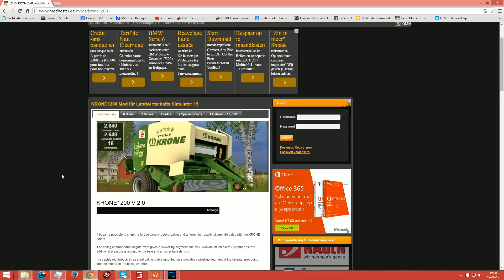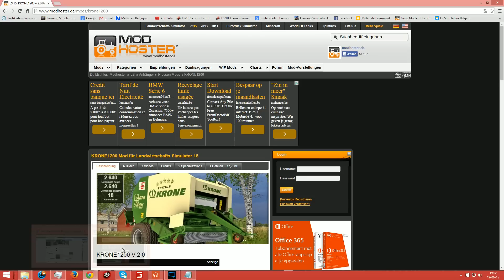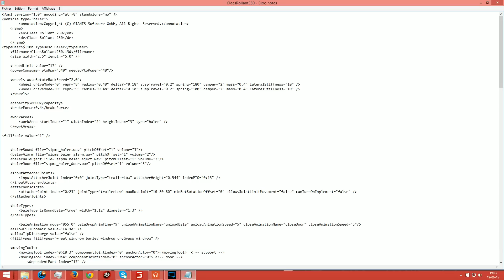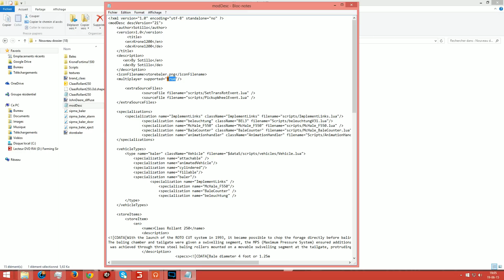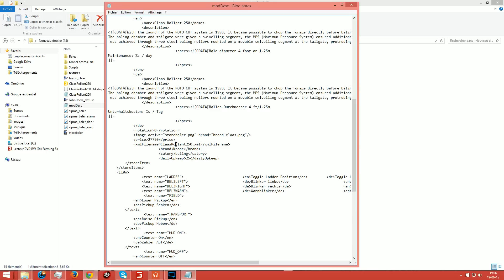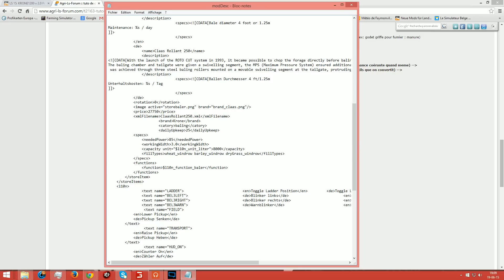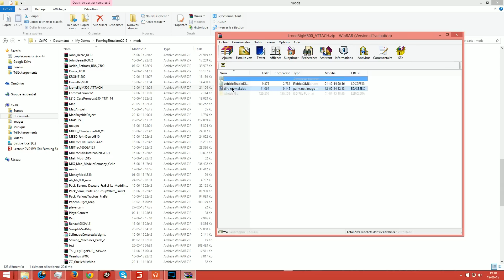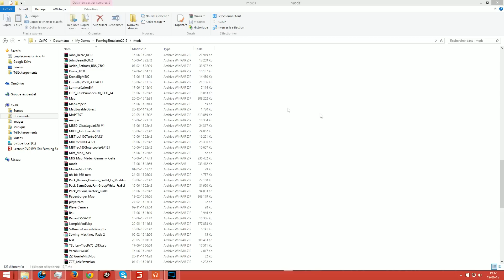Comment modifier la capacité d'un mod | Rectifier un mod | Farming Simulator 15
!!! ATTENTION !!! à 6:23 Il faut mettre "category" aussi non votre mod ne fonctionnera pas,
et sens le faire exprès j'ai mis "catory" ^^

▼▼▼▼▼▼▼▼Barre d'info de la vidéo▼▼▼▼▼▼▼▼

Tu as aimé? met un like!
Une question ou un avis? Met un Commentaire!
Tu as besoin d'aide? Tu veux un tuto? Demande-le moi!